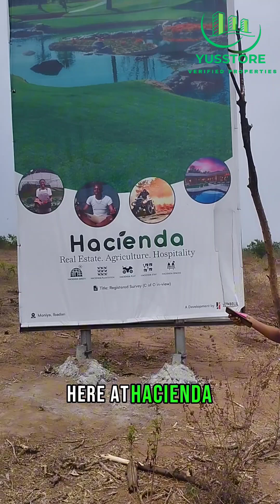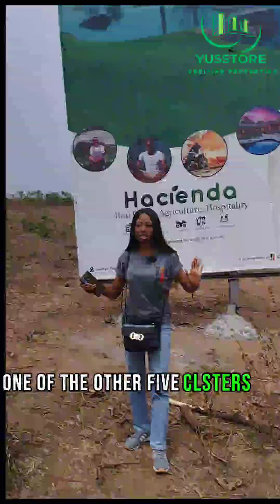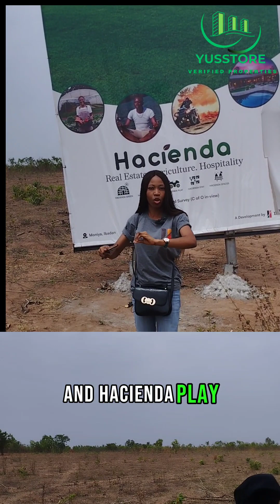Hacienda in Moniya, Ibadan is the portfolio addition you need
💫You want to own a rich real estate portfolio. The type that will make you passive income, and appreciate at a rate that will have you wishing you got more plots.

💫Getting plots of land at the Hacienda in Moniya is the portfolio addition you need.

💫Moniya is a place bustling with potential. From the Iluntuntun business district to the Moniya train station, the Ibadan dry land port, the prestigious university of Ibadan, it's like investing in present-day Lekki when it was just a dream.

💫With a plot of land giving you over 500% increase in the next few years, here's your chance to invest in a future of endless possibilities.

💫Be among the first investors to secure your spot in this sought-after paradise with our ongoing pre-launch offer.